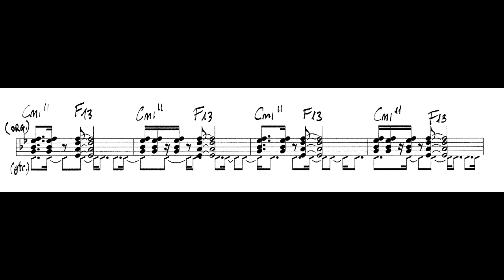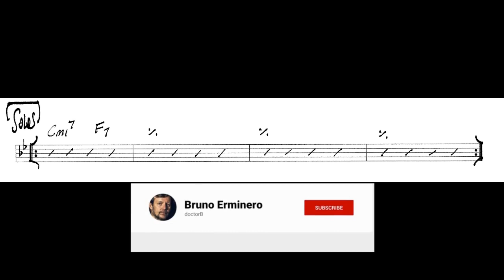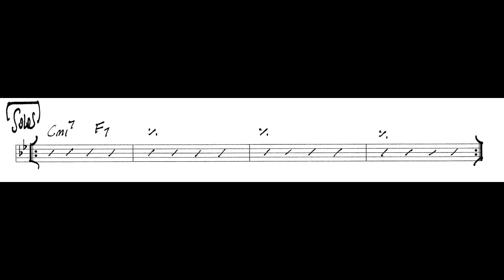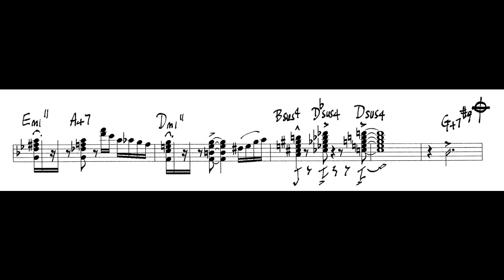ORGANTRIBE RealBook | FUN KEY(Bruno Erminero)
Brano dal sapore funk che inizia con una poliritmia della chitarra che suona duine su un tempo ternario di crome che si incastrano con le crome del 4\4(più facile da suonare che da spiegare!). Dopo l'intro entra il tema AB, poi i soli ,la ripresa del tema e il finale che sfrutta una cellula ritmica del tema stesso.
Tutto il brano è costruito sulla progressione tipica del jazz iim7-V7 (senza la risoluzione sul I°).
Coda che sfrutta le prime due battute della A e chiude con tre corone su Cmin7 in diversi rivolti.
Interessante l'accompagnamento della chitarra che, anche sotto al tema dell'organo, prosegue con le duine dell'introduzione leggermente modificate.
Buona visione, B.
A funky tune with a polyrhythmic guitar pattern on the intro, then the head(AB),  the Solos part and the reprise of the head.
All the song is based on the iim7-V7 classic jazz progression but without the resolution on the I°. You can hear the guitar keeping the polyrhythmic comping also under the main theme.
doctor B.
ORGANTRIBE are:
Bruno Erminero - organ
Giacomo Anselmi - guitar
Giulio Proietti-drums
Recorded  on March 2015 at Forward Studios, Grottaferrata(Rome) Italy
Sound concept Luciano Torani
ProTools engineer Stefano Quarta
Edizioni Camilla Records